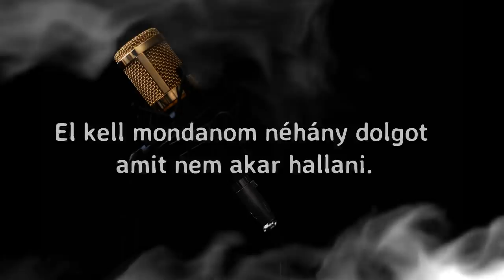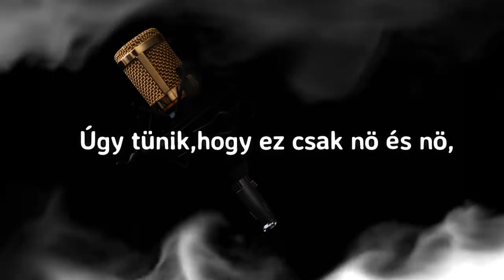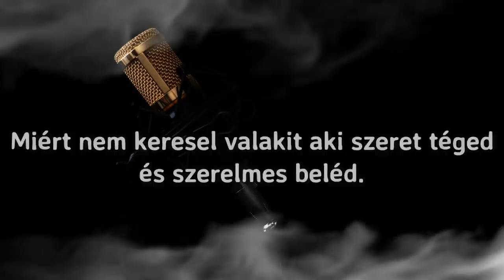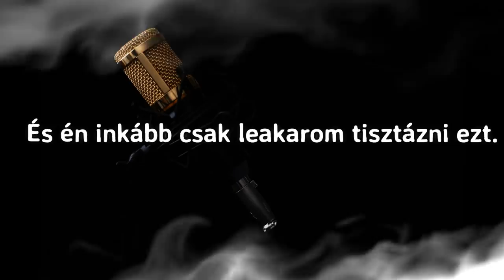Maluma - El Préstamo (Hungarian lyrics\Magyar felirat)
Follow Maluma!